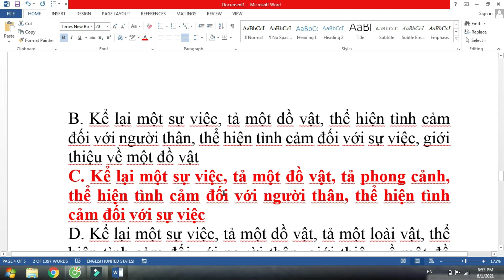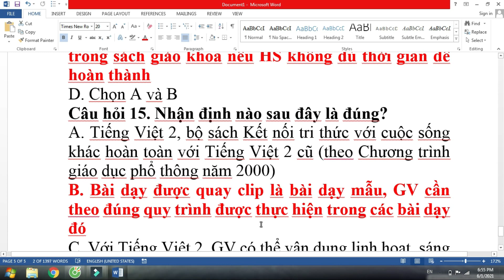Đáp Án 15 Câu Trắc Nghiệm Tập Huấn SGK Lớp 2 Bộ Sách Kết Nối Tri Thức Với Cuộc Sống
Đáp Án 15 Câu Trặc Nghiệm Tập Huấn SGK Lớp 2 Bộ Sách Kết Nối Tri Thức Với Cuộc Sống
nguồn toonge hợp trên internet

🔔 Bật Chuông Để Có Thông Báo Về Video Mới Nhất
© Bản quyền Video thuộc về Thầy Long
© Copyright by Thầy Long ☞ Do not Reup .
© Bản quyền Video thuộc vềThầy Long